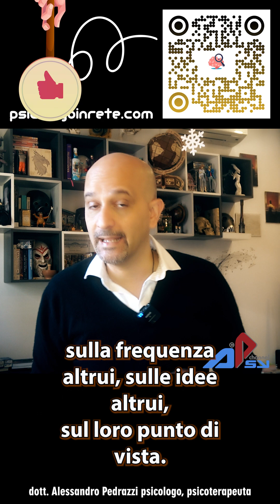Blog Psicologico - Come imparare cosa imparare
L'apprendimento è una cosa complicata soprattutto perché, il più delle volte, tendiamo a insegnare cosa pensare piuttosto di insegnare ai bambini come si pensa. D'altra parte, insegnare cosa pensare è più semplice perché sostanzialmente si vende al bambino un regalo preconfezionato che lui dovrà solo ricevere e non imparare a scegliere…

TI INTERESSA CIO’ CHE DICO? VUOI PRENOTARE UN COLLOQUIO CON ME?